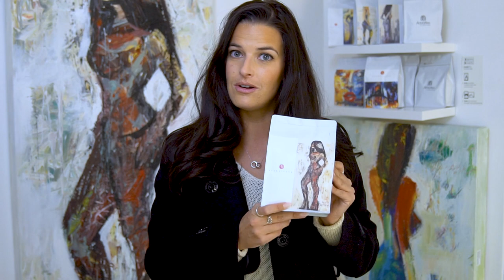ARTandCOffee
the perfect blend, at Hugo Rivera Gallery